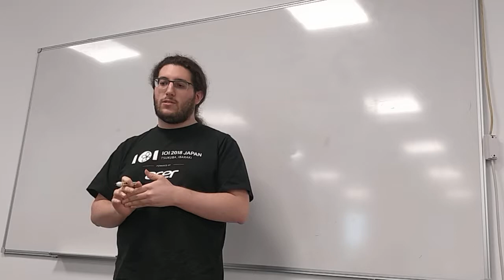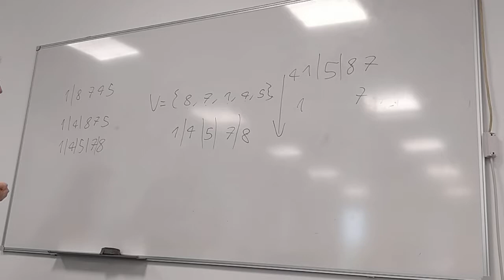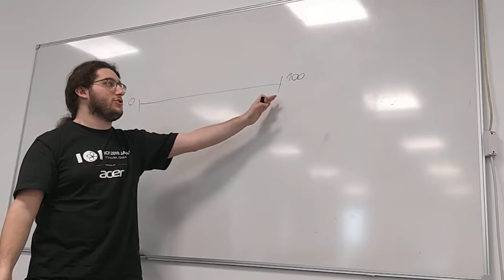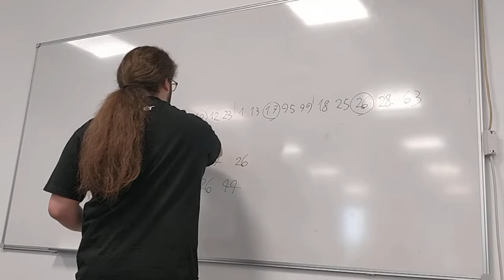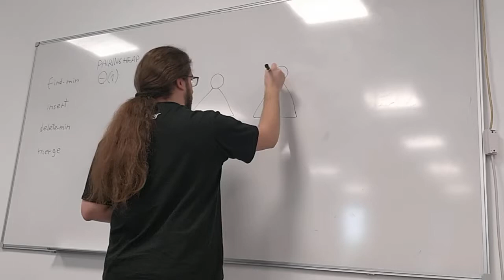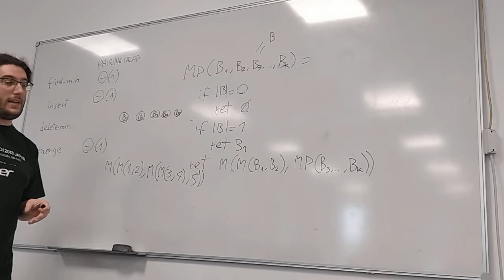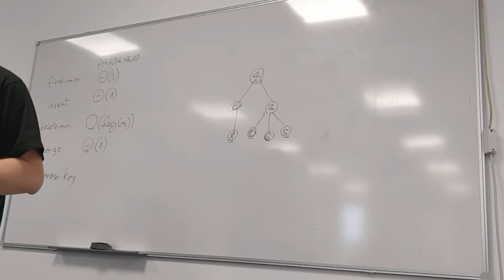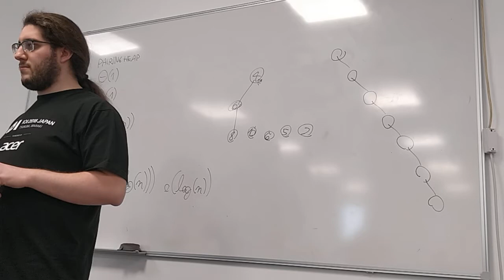Programmazione competitiva - Lezione 3